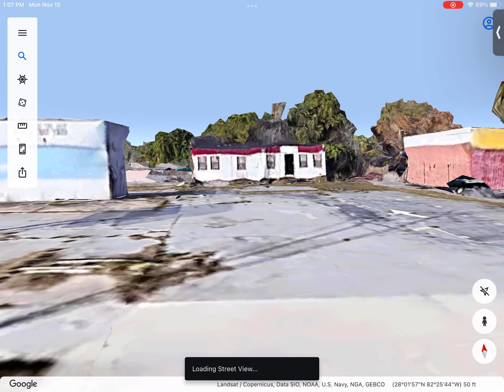THE BRUH MOMENT BBQ EDITON